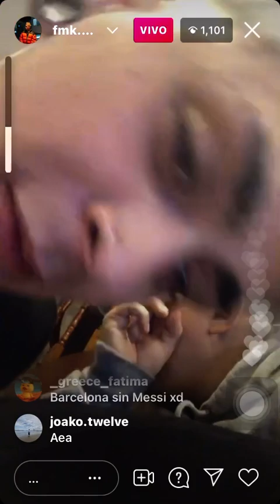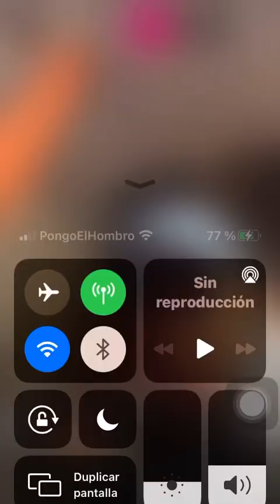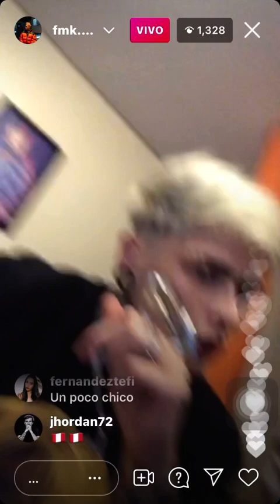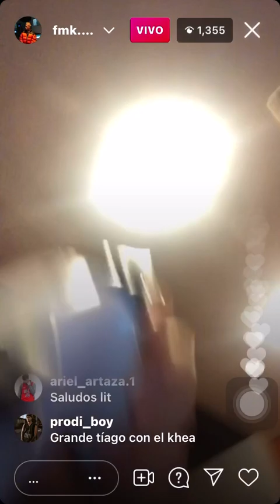LIT KILLAH y FMK FREESTYLE